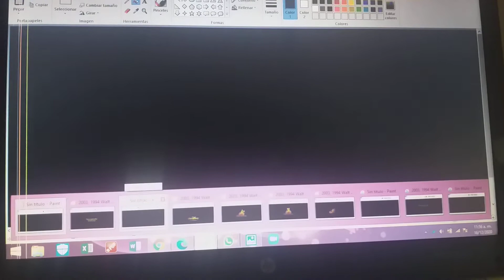Walt Disney Pictures Logo Remake TP Percival (2003/1994) Special Edition Version (1440p HD)